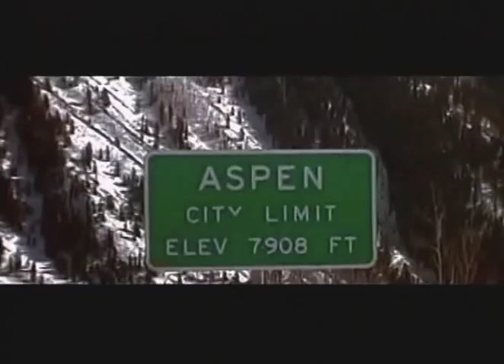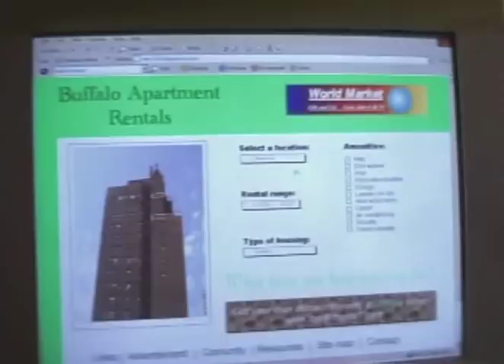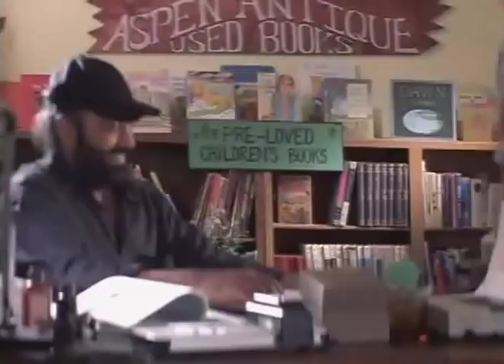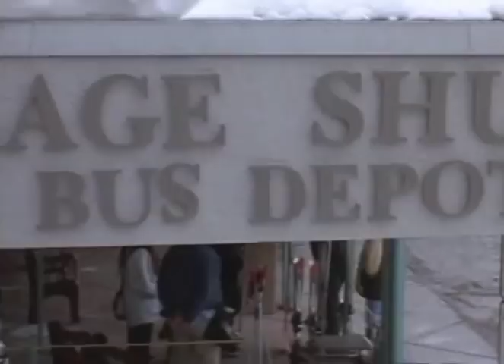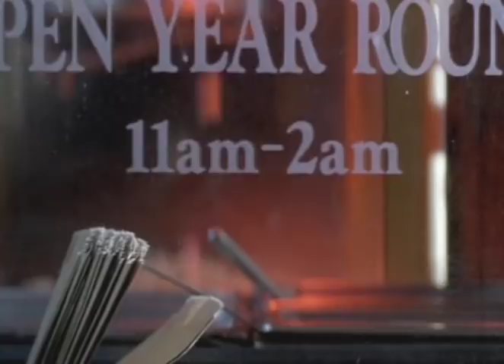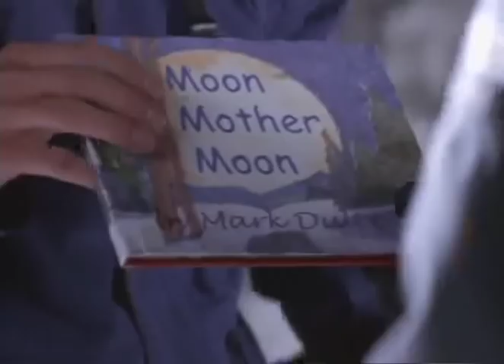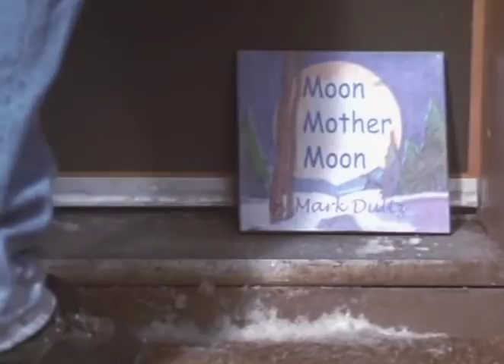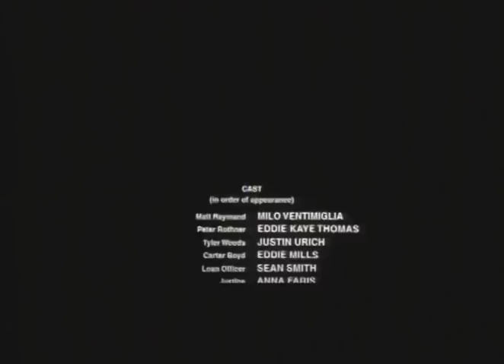Snow Job (2003)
Milo Ventimiglia, Maggie Lawson and Eddie Kay Thomas star in this teen movie about a group of college graduates who decide to spend a year in Aspen, Colorado - where they can ski, snow board, climb, party and fall in love before they embark on their various careers...
Alternative title: Winter Break